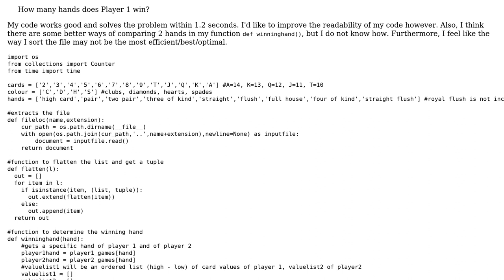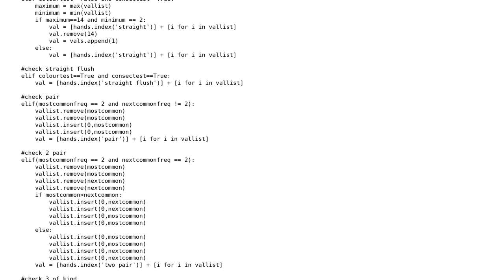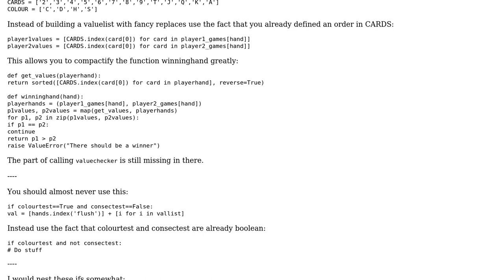Code Review: Project Euler 54: Winning Poker Hand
With thanks & praise to God, and with thanks to the many people who have made this project possible! | Content (except music & images) licensed under CC BY-SA | Music | Images & others | With thanks to user PaRaXeRoX user Graipher user 200_success and the Stack Exchange Network Trademarks are property of their respective owners. You are responsible for your own actions.